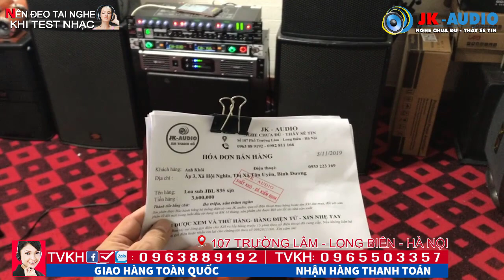Loa SUB JBL A-835 II hay nhất CHÍNH HÃNG giá rẻ nhất:JK Audio 0965 503 357-0963 88 9192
Loa sub điện JBL 835 II là loa sub JBL với công suất 250W, loa Bass 3 tấc, là một trong những sản phẩm có chất âm trầm rất mềm mại và đầy ấm, tiếng bass cực chắc và uy lực mạnh mẽ